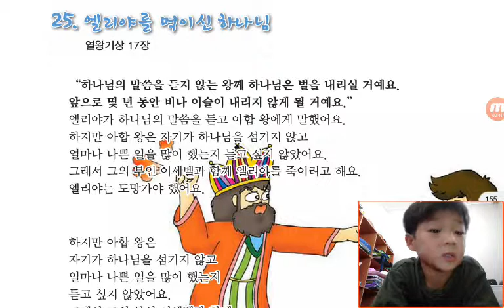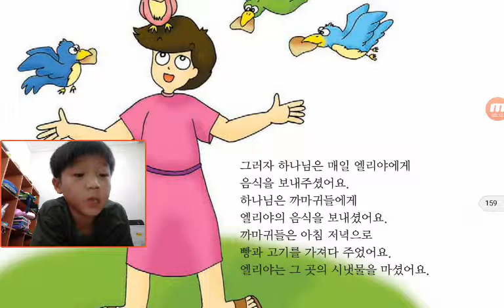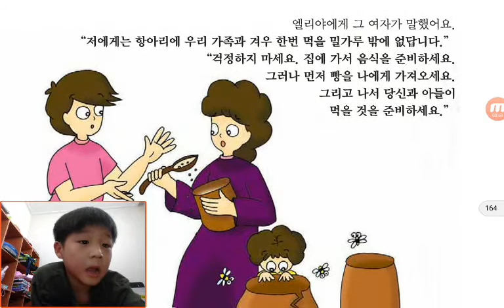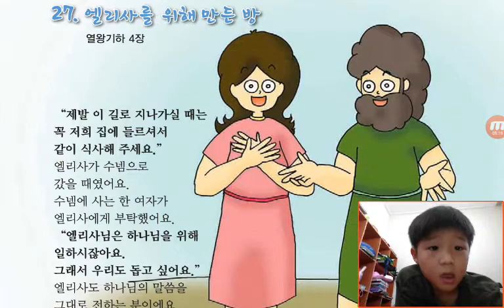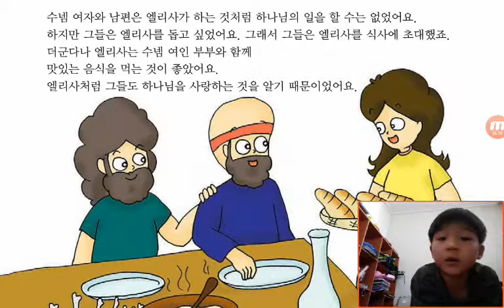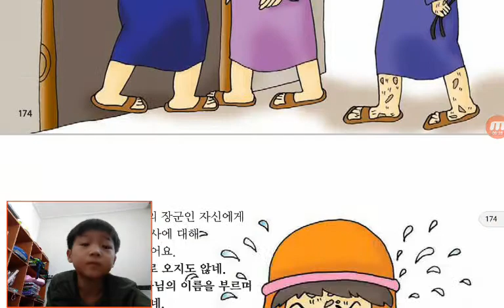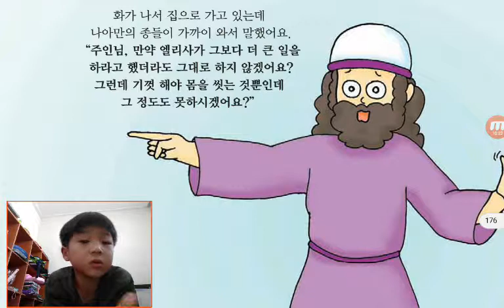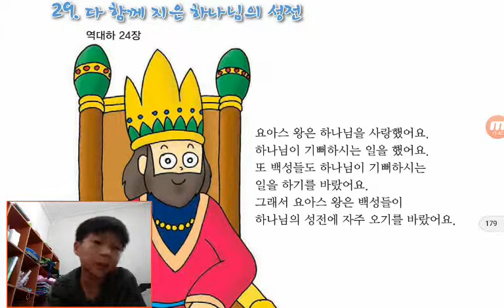‹Kids›Soo：성경이야기 원더풀스토리‹Wonderful Bible Story›– 20170812 093002